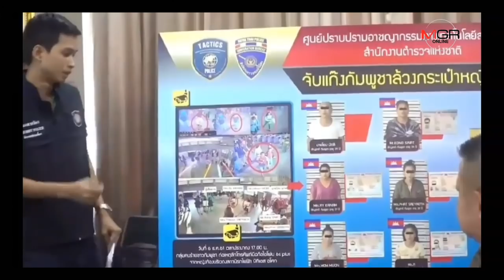รวบแก๊งเขมร ล้วงกระเป๋าสาวท้อง บนรถไฟฟ้าบีทีเอส สยาม ได้ผู้ต้องหา 6 ราย